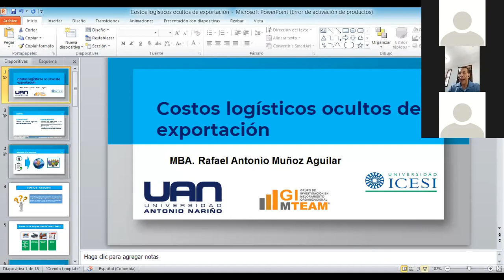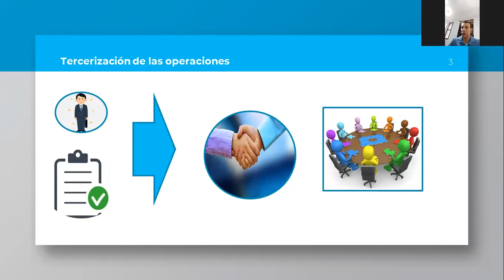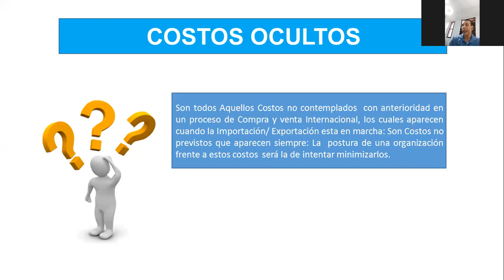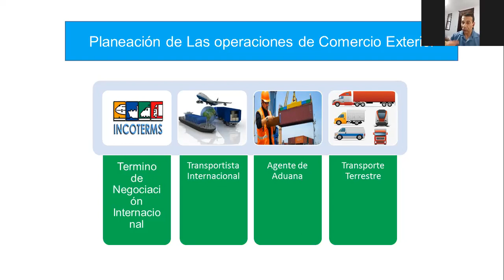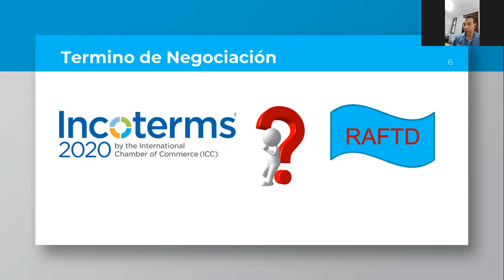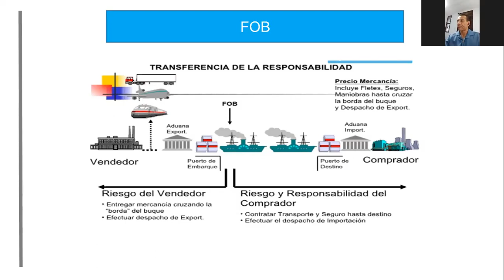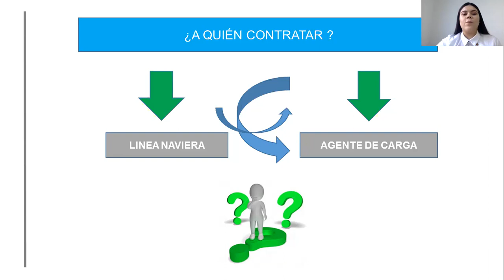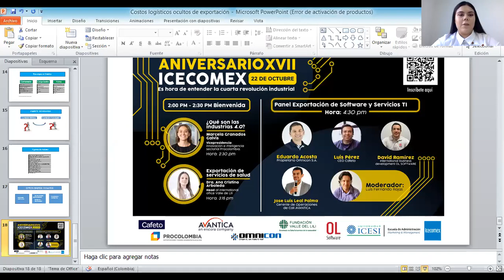Foro Icecomex: Costos logísticos ocultos de exportación - Universidad Icesi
El día 8 de octubre se realizó el foro “Costos logísticos ocultos de exportación”, el cuál contó con la intervención del Sr. Rafael Antonio Muñoz, Magister en Administración, economista, consultor y asesor en Negocios Internacionales.

El Sr. Rafael Antonio inició su intervención explicando en qué momentos del proceso de la exportación se puede incurrir con mayor frecuencia en costos ocultos. Para ello, definió el concepto de costos ocultos como costos que no son contemplados con anterioridad en el proceso de internacionalización, los cuales aparecen cuando éste ya está en marcha. Posteriormente, mencionó puntos de inflexión en la planeación de las operaciones de comercio exterior, los cuales van desde definir las responsabilidades del comprador y vendedor, hasta la contratación del transporte y entrega del producto.

Adicionalmente, el Sr Rafael hizo énfasis en que los costos ocultos se generan en su mayoría por falta de claridad en la definición de las responsabilidades de todas las partes, incluyendo agente de aduana, transportistas, agentes de carga, comprador y vendedor. Por ello, para minimizar dichos costos, la clave es hacer una buena planeación y tener previstos posibles costos adicionales que se puedan generar, para así mismo, poder prevenirlos.